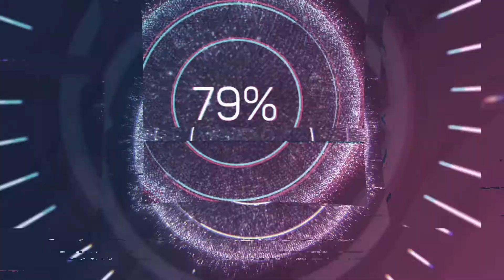COOLER MASTERAIR MA610P GAMING PARA O RAYZEN 5 3500X - [PR-BR]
O MasterAir MA610P é projetado para gamers e overclockers.

Especificações:

- Dimensões: 122,3 x 112,8 x 166,5 mm (4,8 x 4,4 x 6,5 ")
- Dimensões do dissipador de calor: 116 x 60 x 158 mm (4,5 x 2,4 x 6,2 ")
- Material do dissipador de calor: 6 tubos de calor / contato direto / aletas de alumínio
- Dimensões da tubulação de calor: Ø6 mm
- Dimensões do Ventilador: 120 x 120 x 25 mm (4,7 x 4,7 x 1 ")
- Velocidade do ventilador: 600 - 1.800 RPM (PWM) ± 10%
- Fan Air Flow: 53,38 CFM (máx.)
- Pressão de ar do ventilador: 1,65 mm H2O (máx.)
- Fan MTTF: 40.000 horas
- Cor LED: RGB
- Nível de ruído do ventilador: 35 dBA (máx.)
- Conector do ventilador: 4 pinos
- Tensão nominal do ventilador: 12 VDC
- Corrente nominal do ventilador: 0.30 A
- Corrente de Segurança do Ventilador: 0.37 A
- Consumo de energia do ventilador: 4,44 W

O MasterAir MA610P descende diretamente do MasterAir Maker 8. Ele é projetado para gamers e overclockers que exigem temperaturas extremamente baixas, iluminação RGB agressiva e controle total sobre o resfriamento a ar.

A Tecnologia Contínua de Contato Direto 2.0 aumenta a área de superfície da base de cobre em 45% enquanto um total de 6 heatpipes conduz eficientemente o calor longe da CPU.

A configuração de empurrar e puxar da dupla MasterFan MF120R RGB permite um arrefecimento de alta pressão a baixo dBA. Com o controlador RGB com fio, este cooler está pronto para mais de 16,7 milhões de cores e combinações de efeitos. O MasterAir MA610P é o melhor resfriador de ar para aqueles que querem maximizar o desempenho de resfriamento do seu PC sem o uso de resfriamento líquido